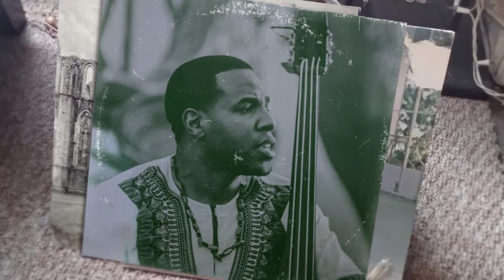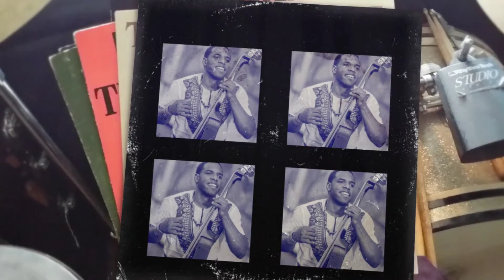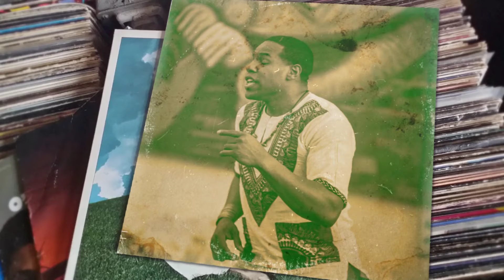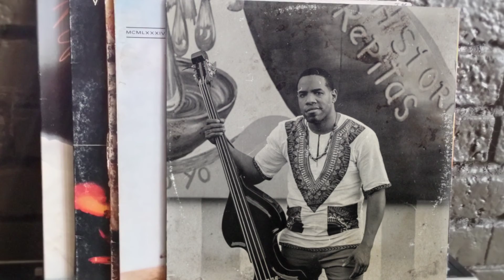Tere El Montuno Y La Cimarronada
AF FILMS AND PHOTOGRAPHY ALBERTO FLASH